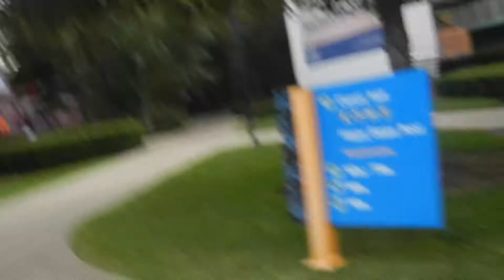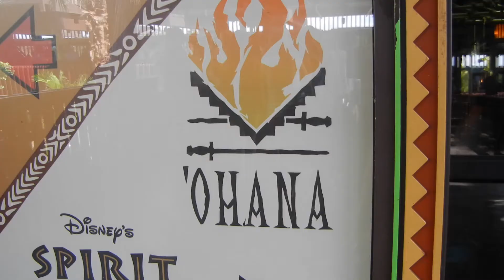DISNEY WORLD VLOG DAY 6 MINNIE VAN TAXI RIDE!! OHANA AND DISNEY'S BOARDWALK JULY 2017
Come hop on the monorail with us and head over to Ohana for breakfast!! We got to dine with Lilo, Mickey and Pluto and meet Stitch right before we ate!!! We got caught in the rain when we went swimming, but it cleared up!!! Story time of when a bee flew into my refillable mug and I thought I trapped and killed him, BUT I DIDN'T. Yall... cover ya cups at the pool! LOL. Come with us to Disney's boardwalk!